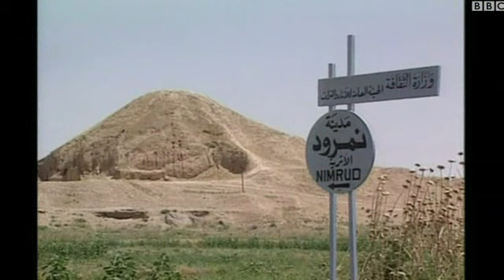سازمان ملل: تخریب نمرود توسط داعش جنایت جنگی است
سازمان ملل متحد تخریب یکی از باستانی‌ترین شهرهای جهان به دست داعش را محکوم کرده. یونسکو آن را جنایت جنگی خوانده. به گفته دولت عراق، شبه نظامیان به جان شهر تاریخی نِمرود افتاده‌اند. شهری که قدمتش به ۱۳ قرن پیش از میلاد مسیح برمی‌گردد.